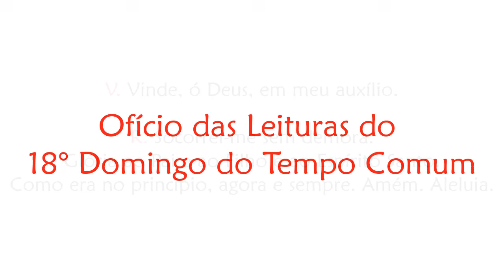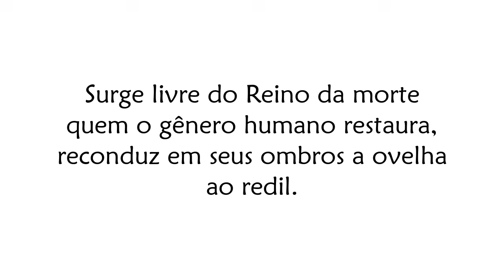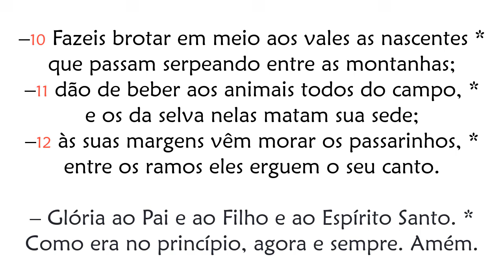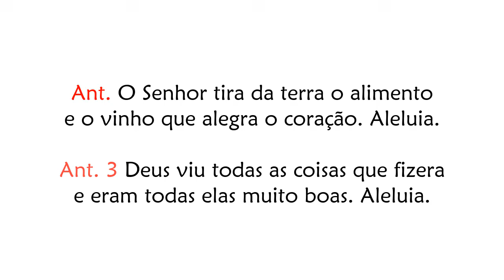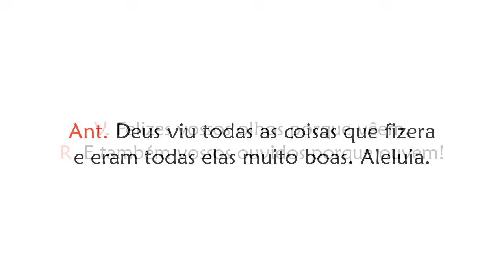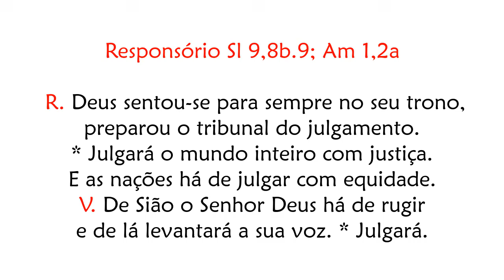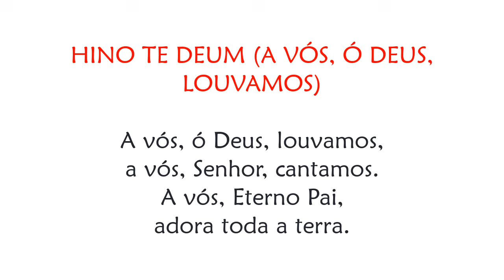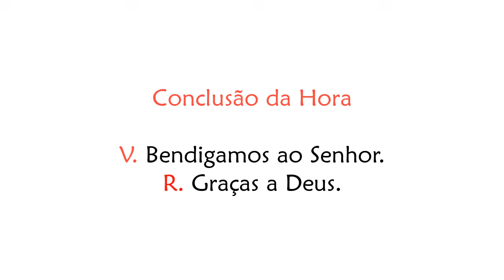Ofício das Leituras do 18º Domingo do Tempo Comum